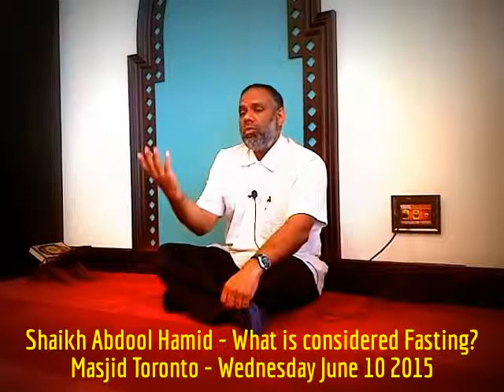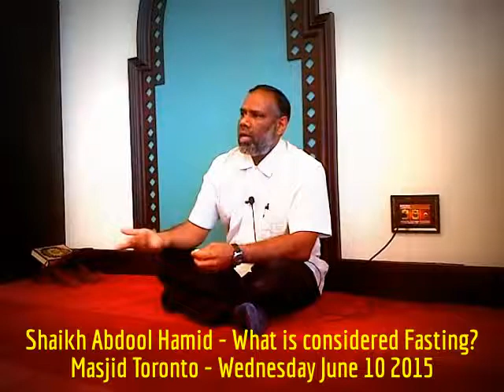HiMY SYeD -- Shaikh Abdool Hamid, What is considered Fasting? Masjid Toronto, Wednesday June 10 2015